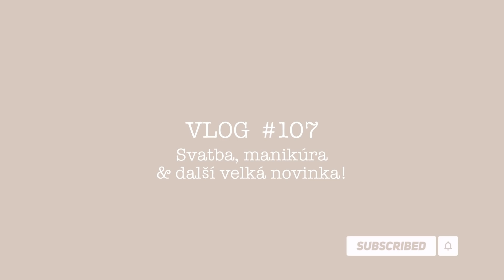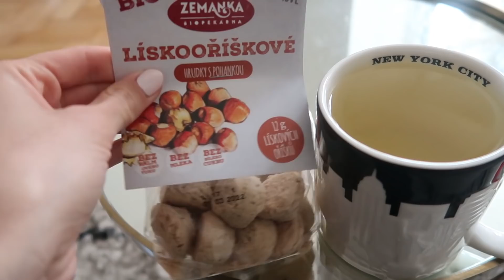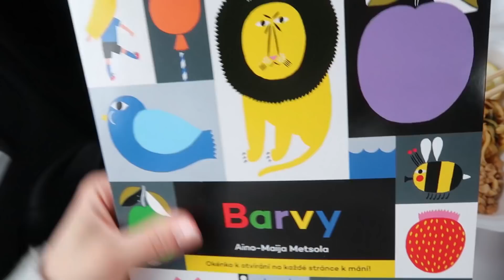VLOG | Svatba, manikúra & další velká novinka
Pár střípků z posledních květnových dní, procházka, balení, nákupy, manikúra, svatba našich kamarádů, výlet nebo povídání o tom, jak to nakonec dopadlo s řemeslníky :)

šaty na svatbu jsou značky Needle & Thread
na manikúře jsem byla v Silk Ferries (*gifted)
kočárek máme Cybex Priam